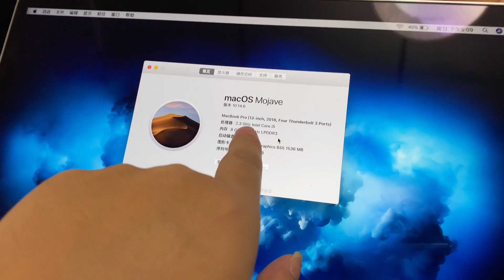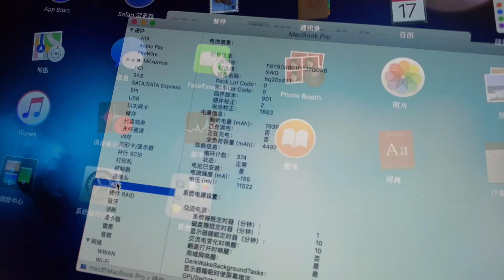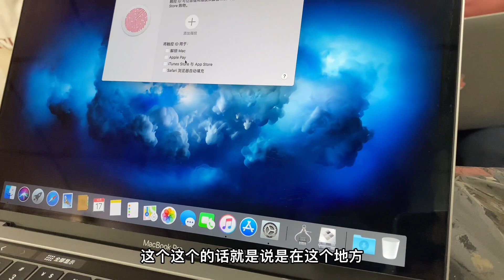ENG SUB 2018年的 MacBook Pro 苹果笔记本9Q2当年过万元，如今跌至5000多元，做设计的好帮手